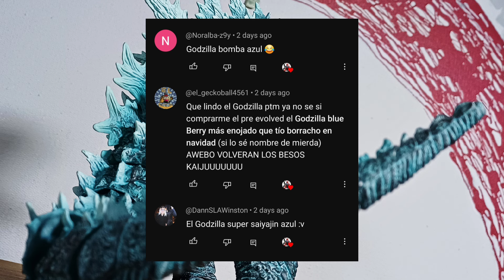Godzilla Full diamante! ~Hiya Toys Godzilla Energized Review!!! [Español]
Un nuevo repintado de Godzilla que nos entrega hiya toys...veamos que tal salió

Mi página de Facebook :D